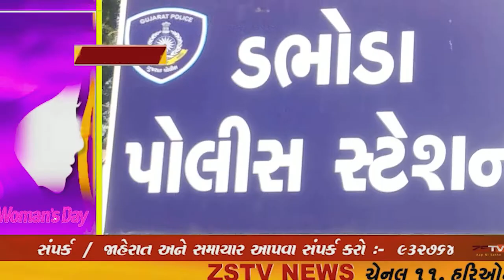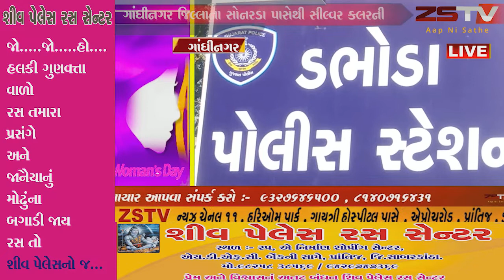ગાંધીનગર જિલ્લાના સોનરડા પાસેથી સીલ્વર કલરની ટાટા ઈંડીકા ગાડીમાંથી ૨૭૨ નંગ વિદેશી દારૂની બોટલો પકડાઈ